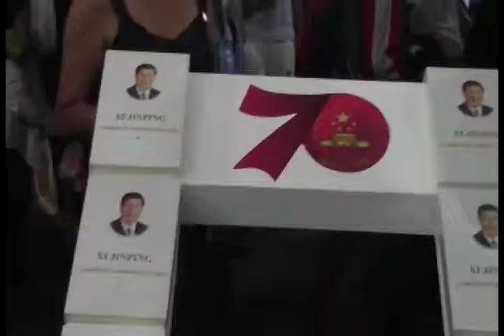FILVEN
FILVEN ,Feria internacional del Libro de Venezuela ,Invitado Especial , República popular de  China .